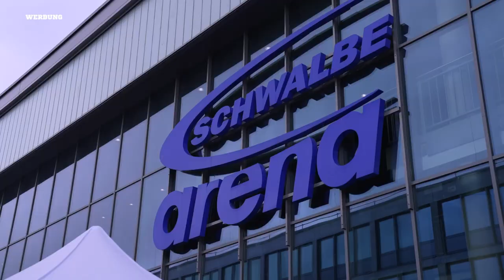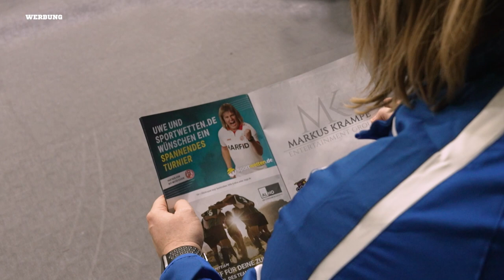UWE! beim Henssler & Poldi Schauinslandreisen Cup Teil1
Dat war ein richtig geiler Budenzauber in Gummersbach: Der Schauinslandreisen Cup 2023 ins Leben gerufen von @poldi_official und @hensslersschnellenummer572 .

Porfi-Mannschaften waren mit am Start wie die Jungs von @RotWeissEssen1907 aber et gab auch einen Promi Kick, wo ich mit dabei sein durfte.

Hat richtig Bock gemacht.